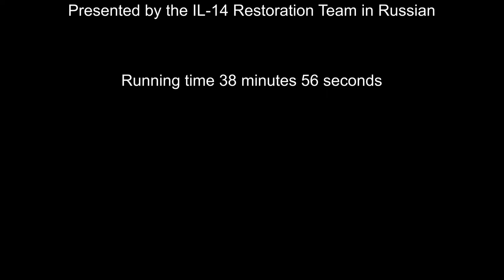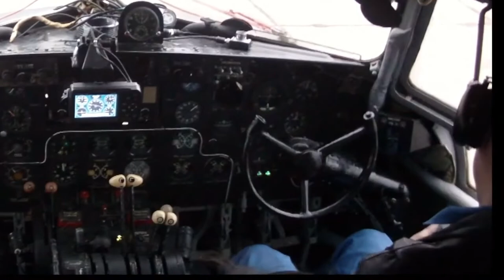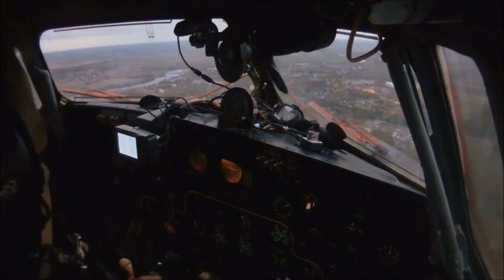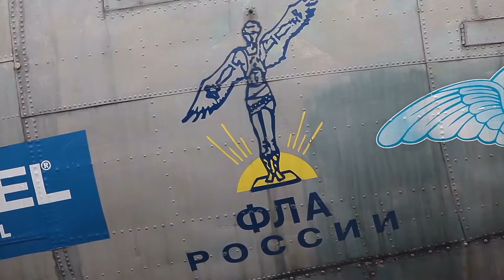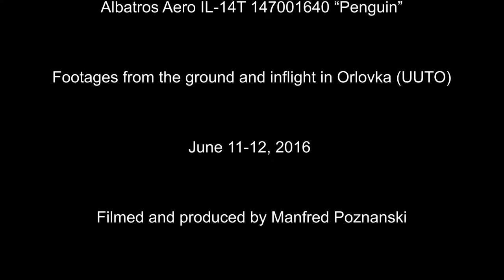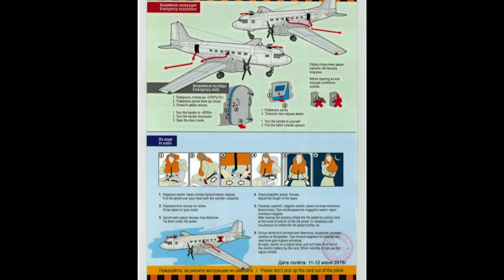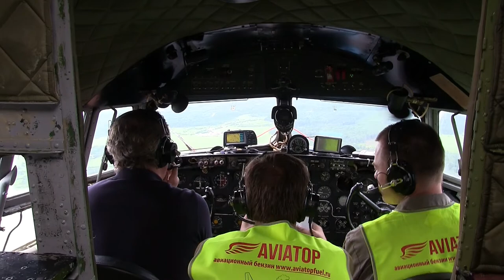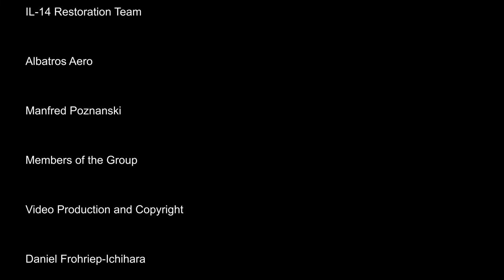THE SIGHT & THE SOUND 4/10 : Flight onboard IL-14 147001640 from Vatulino (UUMW) to Orlovka (UUTO)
FLIGHT #4/10 IL-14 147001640 VATULINO (UUMW) - ORLOVKA (UUTO), JUNE 11, 2016

This video has been remastered and significantly improved in Sight & Sound and replaces the initial version, published in 2016.

This video series shows the happy faces of 28 invited aviation enthusiasts from all over the world on their very first flight experience onboard Ilyushin 14 in 2016.

This flight is the fourth of total 10 flights onboard IL-14 returning back from Vatulino to Orlovka after thrilling Air-to-Air manoeuvers with Rossiya DOSAAF LET L-410 RF-94590 and other stunts, only possible in Russia.

Spending a whole weekend claiming the complete Orlovka Airfield, many of us experienced their most awesome experience in lifetime.

The weather changed from torrential rain showers to bright sunshine within minutes, offering unlimited challenge for the demanding photographer and videographer.

This whole weekend will remain in our memories forever.

We thank our most enthusiastic hosts, all friends and family members from Albatros Aero - the - IL-14 Restoration Team - with "Papa Andrey" and "Baby Mansur".

History of Ilyushin 14T  Serial Number 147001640  “Penguin”

Airframe 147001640 was manufactured at the Engineering Plant 30 “Znamya Truda / Banner of Labour” in Moscow-Khodynka on September 27, 1957 and delivered to the Soviet Air Force with the Military Markings “23” Red.

In 1974, “23” was modified to operate as a flying laboratory for the Soviet Navy, where she served until 1984 and was retired 1987.

Her second life began, when Oleg Lyakishev, Igor Volk and Georgy Nikolaev started a restoration project in 1993, registering her 01114 ФЛА РФ (FLA RF).

By 1995, 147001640 was back in the air again, flying in the region of St. Petersburg.

In 2004, 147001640 was repainted with the characteristic red Polar livery and nicknamed “Penguin”.

The registration CCCP-91612 painted on the fuselage has been used in the film “Разрешите взлёт!" (Grant permission for take-off!) and is fake.

The owners failed to "legalize" 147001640 by registering her RA-1114K, because changes in the legislation took place.

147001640 was never registered in the Russian Civil Registry and was stored for seven years at Myachkovo Airfield without any flying activity, facing an uncertain future.

Her third life began, when a team headed by Andrey Ivanov and Vladimir Lisnyak concluded an agreement with the owners and started repair works in November, 2011 to be completed by the end of Summer, 2012.

Disputes with the management of Myachkovo Airfield forced the owners to remove “Penguin” from Myachkovo and transfer her to Stupino Airfield to complete the restoration.

After restoration, “Penguin” was relocated to Orlovka Airfield in the Tver region, North West of Moscow.

Andrey Ivanov and Vladimir Lisnyak shared the ownership of “Penguin” with the previous owners and fully own the 2nd IL-14 with the serial number 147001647, also known as “Blue Dream” and later “Dmitry Sukharev” in honor of the Pilot killed in a tragic accident, while performing a display flight of AN-2, RA-35171 on September 2, 2017 during an airshow in Chornoye, Moscow Region.

Ongoing disputes with the owner of Orlovka Airfield forced the team to relocate the entire fleet in 2018 to Oreshkovo Airfield, some 180 km South West of Moscow, close to the City of Kaluga.

Both IL-14 are reported grounded at Oreshkovo since 2019 and the team is working to solve the ongoing technical problems.

In Russia, the restoration of Historic Aircraft back to Airworthiness needs to be kept on a low profile to avoid legal consequences for the owners, because neither the State nor private institutions are interested to support a revival of Soviet Aviation History.

Despite these difficulties, the “IL-14 Restoration Team” and their supporters are driven by their dream to bring the IL-14 and other milestones of Soviet Aviation History back to life again.

This video is dedicated to the memory of Dmitry Evgenyevich Sukharev.

Flight Details

Flight : Albatros Aero #4
Date : Saturday, June 11, 2016
Aircraft : IL-14T
Registration : None
Previous Registration :
- 23 red (Soviet Air Force)
- 01114 ФЛА РФ (FLA RF)
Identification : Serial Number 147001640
Built : 1957
From : Vatulino (UUMW)
To : Orlovka (UUTO)
Take off : 14.31 h (1131 UTC)
Touch down : 14.51 h (1151 UTC)
Flying time : 20 minutes
Flying distance : 100 km
Altitude : 610 m
Speed : 250 / 330 km/h
Flight Captain : Volkov, Andrey
First Officer : Ivanov, Andrey Dmitrievich
First Officer : Postikov, Ivan
Flight Engineer : Berdnikov, Yuriy
Cabin Crew : Sycheva, Nadezhda
Cabin Crew : Dmitrieva, Natalia